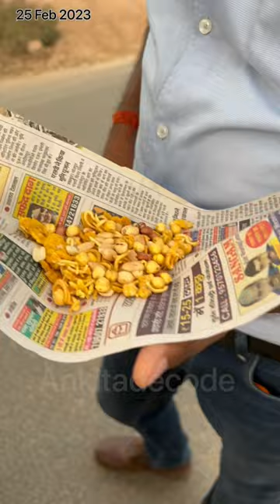aaj mere pati animals farm le gaye❣️💁minivlog vlog animalslover |@ankitadecode